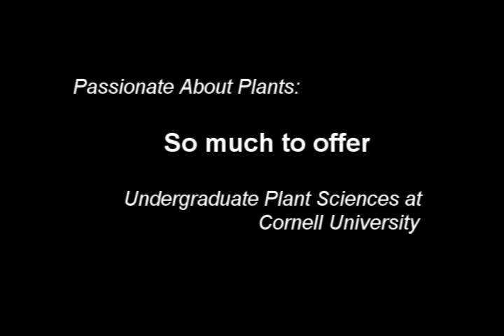So much to offer - Plant Sciences undergrad program at Cornell University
Students discuss their experiences as undergraduate Plant Sciences majors at Cornell University's College of Agriculture and Life Sciences.